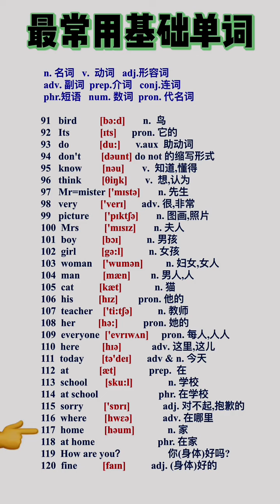617 2021开学季 开学必备 学习资料